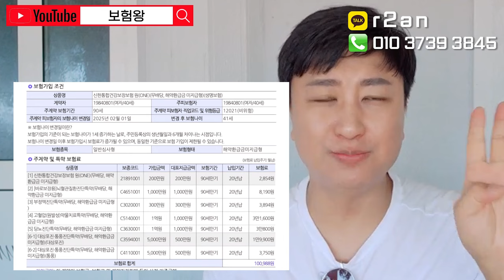☆8월 한시적특판☆고혈압 당뇨 진단시 1천만원출시!! (대상포진 통풍 덤으로 5백씩지급~)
안녕하세요~~

고당대통 1천만원씩 지급되는 신한라이브
보험이 새로 출시되었습니다

비교를 통해 준비하시기 바라며

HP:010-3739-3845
카톡친구추가:r2an
카톡플러스친구:보험왕검색